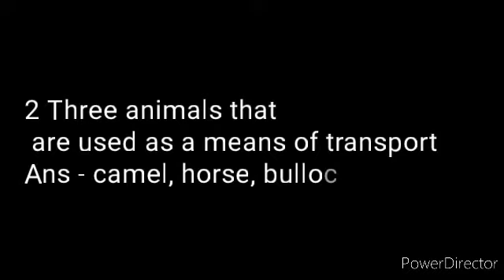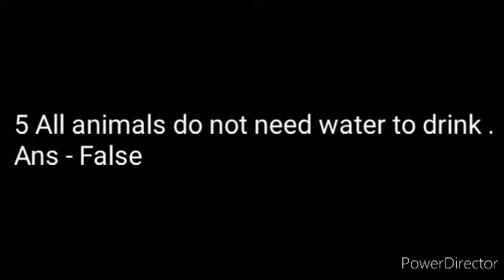Std II Sub EVS ch 10 The care of Animals and Birds Exercise